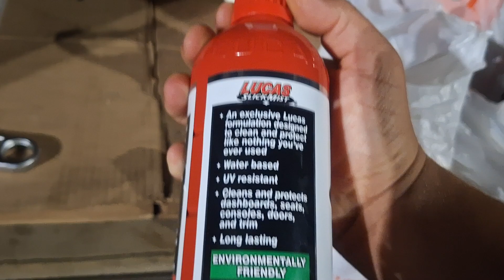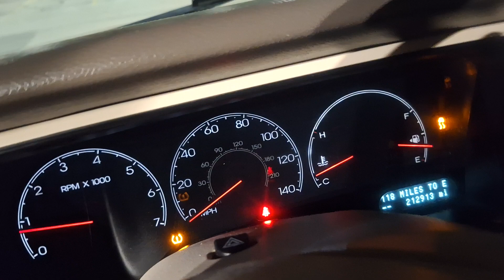Action in the Warsaw Meijer parking lot (7-5)